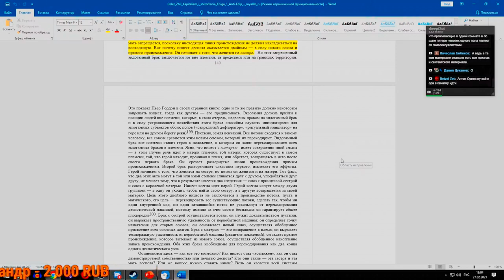НдВП№76: Пустыня - земля венчаний